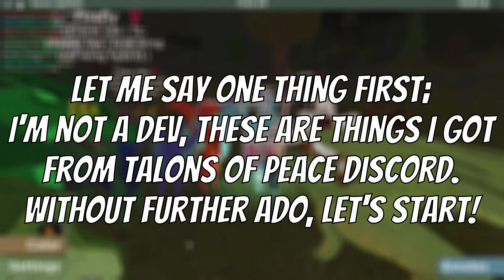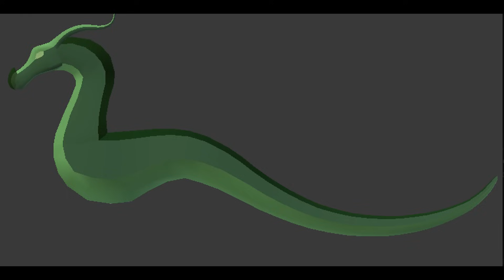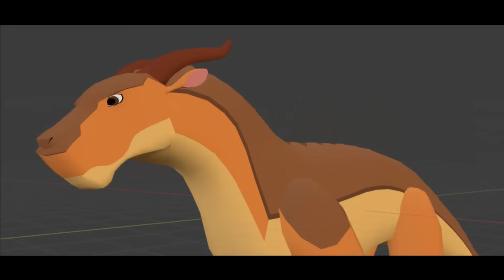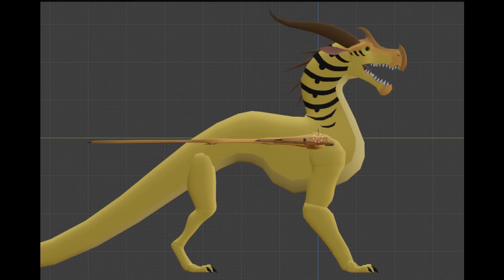OLD and UNRELEASED development in Wings of Fire Early Access! (READ PINNED COMMENT)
OLD and UNRELEASED development in Wings of Fire Early Access!
Outro made by @zapcloudz